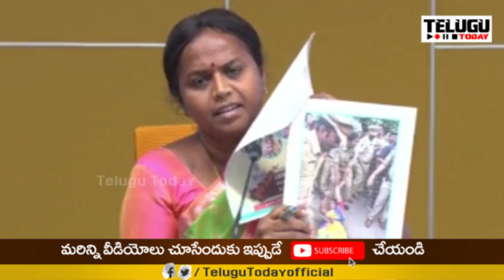సీబీఐ ని గెలికి అడ్డంగా ఇరుక్కున్న జగన్ | Cm Jagan Booked With Tdp Shocking Step | Telugu Today